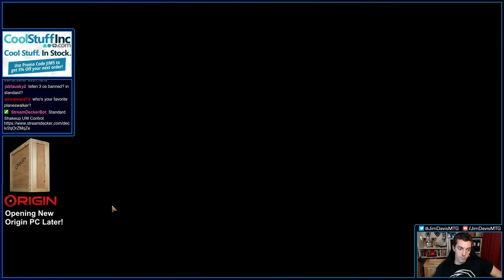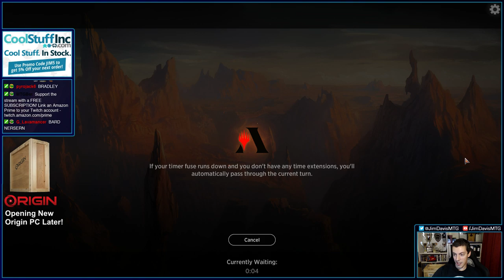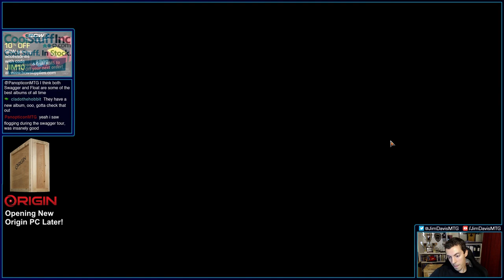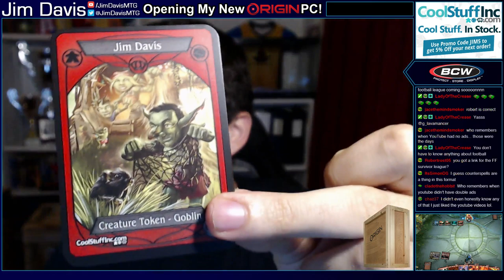Standard Shakeup: Chandra Tribal! What Would You Do If Feather, The Redeemed Was Banned?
Ever wish Teferi was banned in Standard? Well MTG Arena has granted that wish! The new Standard Shakeup event let's you play a format where 19 popular cards are banned, making it a crazy brewers paradise for three days (from 8/18-8/20)! We brewed up a bunch of decks and got right to it!

Banned Cards:

Benalish Marshal
History of Benalia
Curious Obsession
Brineborn Cutthroat
Sorin, Imperious Bloodlord
Arclight Phoenix
Goblin Chainwhirler
Light Up the Stage
Rekindling Phoenix
Runaway Steam-Kin
Nissa, Who Shakes the World
Wildgrowth Walker
Field of the Dead
Teferi, Hero of Dominara
Teferi, Time Raveler
Thought Erasure
Feather, the Redeemed
Hydroid Krasis
Risen Reef
Rampaging Ferocidon
Nexus of Fate

Chandra Tribal

1 Chandra's Regulator
4 Chandra's Triumph
4 Chandra, Acolyte of Flame
2 Chandra, Awakened Inferno
4 Chandra, Fire Artisan
2 Flame Sweep
4 Interplanar Beacon
1 Jaya's Immolating Inferno
1 Karn, Scion of Urza
2 Lava Coil
4 Mobilized District
16 Mountain
1 Mox Amber
3 Saheeli, Sublime Artificer
4 Sarkhan the Masterless
4 Shock
2 Tibalt, Rakish Instigator
1 Ugin, the Ineffable

1 Chandra's Regulator (M20) 131
4 Chandra's Triumph (WAR) 121
4 Chandra, Acolyte of Flame (M20) 126
2 Chandra, Awakened Inferno (M20) 127
4 Chandra, Fire Artisan (WAR) 119
2 Flame Sweep (M20) 139
4 Interplanar Beacon (WAR) 247
1 Jaya's Immolating Inferno (DAR) 133
1 Karn, Scion of Urza (DAR) 1
2 Lava Coil (GRN) 108
4 Mobilized District (WAR) 249
16 Mountain (XLN) 272
1 Mox Amber (DAR) 224
3 Saheeli, Sublime Artificer (WAR) 234
4 Sarkhan the Masterless (WAR) 143
4 Shock (M19) 156
2 Tibalt, Rakish Instigator (WAR) 146
1 Ugin, the Ineffable (WAR) 2